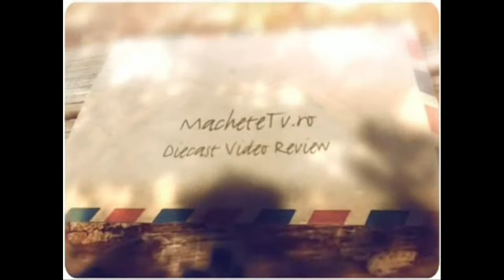Bugatti Atlantic 1936